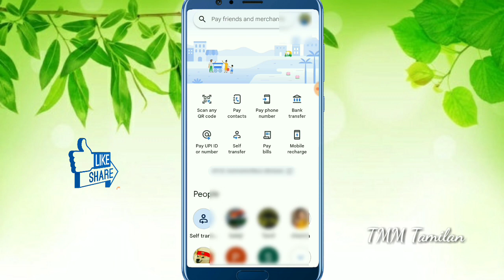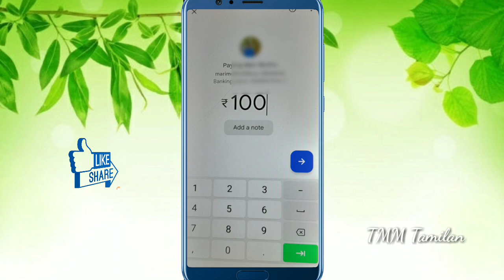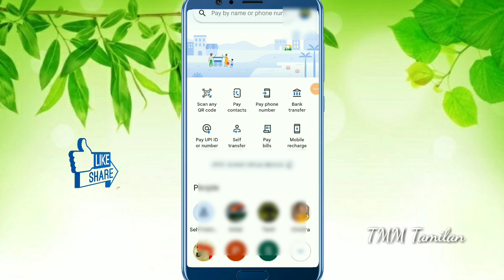Gpay QR Code Photo மூலம் பணம் அனுப்புவது எப்படி | TMM Tamilan